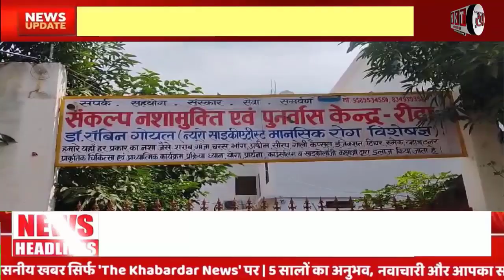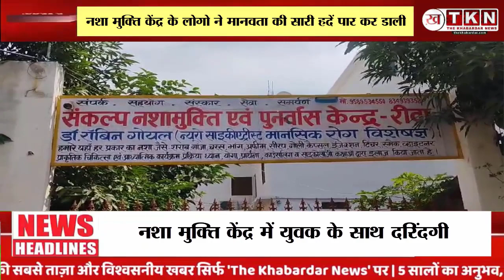REWA NEWS: नशा मुक्ति केंद्र में युवक के प्राइवेट पार्ट में डाला और फट गई आंत । Rewa Crime News.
REWA NEWS: नशा मुक्ति केंद्र में युवक के प्राइवेट पार्ट में डाला लाइटर.
- विश्वविद्यालय थाना क्षेत्र मे संचालित संकल्प नशा मुक्ति केंद्र से दिल दहला देने वाली एक घटना समाने आई है. संकल्प नशा मुक्ति केन्द्र में भर्ती नशे के आदि एक यूवक के साथ नशा मुक्ति केंद्र के लोगो ने मानवता की सारी हदें पार कर डाली. नशा मुक्ति केंद्र के संचालक और कर्मचारियों ने पीड़ित के गुप्तांग में गैस चूल्हे का लाइटर डालकर उसे बुरी तरह से घायल कर दिया. जिससे पीड़ित की आंत तक फट गई. पीड़ित के शरीर से काफी मात्रा में जब खून निकला तो नशा मुक्त केंद्र के संचालक और कर्मचारियों के हाथ पैर फूल गए. नशा मुक्ती केन्द्र के कर्मचारी ने आनन फानन में पीड़ित को संजयगांधी अस्पताल में भर्ती कराया तब इस बात की जानकारी परिजनों को लगी तो पूरे मामले का खुलासा हो गया. वही मामले पर पुलिस ने जांच टीम गठित की और मौके से नशा मुक्ति बड़ा छोटी बड़ी केंद्र के रफ्तार कर लिया जबकि संचालक अभी फरार है जिसकी तलाश में पुलिस की टीम में जुटी हुई है।